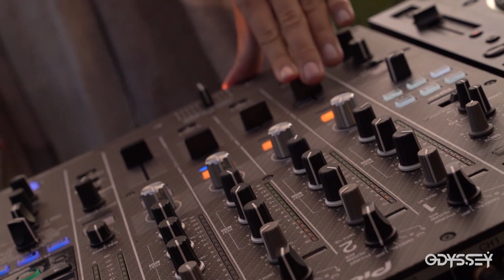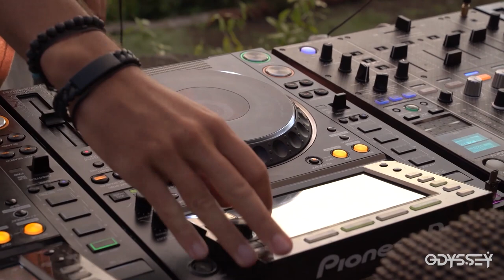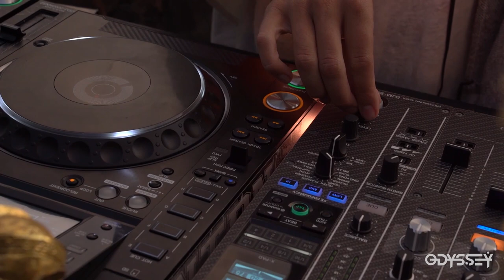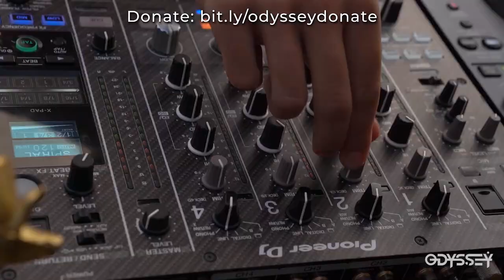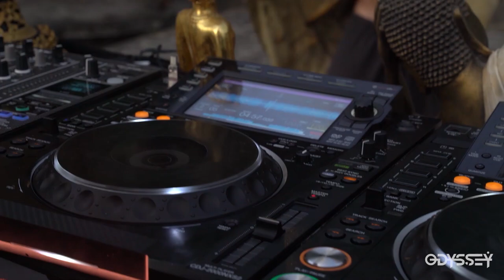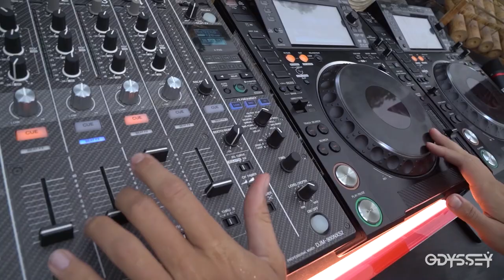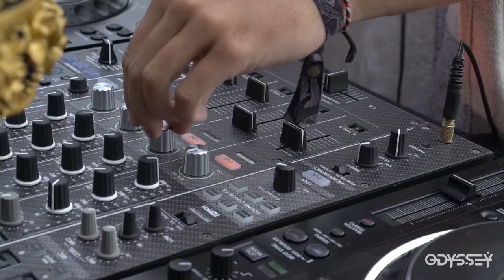SOUL OF VOID live @Batur mountain/Bali special for ODYSSEY: Never Alone 15/05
Welcome to the 1st part of Odyssey: Never Alone International stream.

We catch magic aurora with ‘Soul Of Void’ heartwarming live set in one of the world’s most beautiful place to share with you in these turbulent times

Rise your vibrations, think higher, breath deep, smile wide, switch off mass media, stay safe🙏 And let the Journey begin!

Credits:
Artist: Soul of Void
Location: Batur Mountain View (Bali)
Produced by Odyssey Festival
Executive producer: Alexey Izotov
Film directed by: Denis Gapone & Sergei Zanimonets
Directors of photography: Sergei Zanimonets & Maxim Petrov
Drone Pilot: Denis Gapone
Sound mastering: Andika P Dwijawarsa
Post production: Denis Gapone /Focus.live
Artists outfit : Paula Gonzales
Make up artist: Sofia Selina
Special Thanks to: Ketut Suantika and Adhee from Batur Mountain view, Polina Glen, Anastasia Goryunova